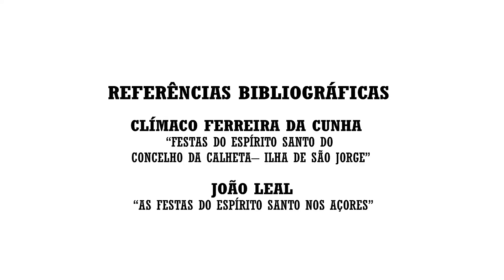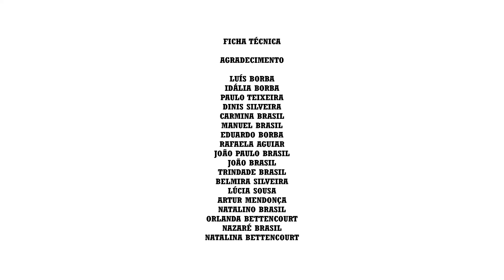A DEVOÇÃO DE UM POVO - CONVERSA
A Rádio Ilhéu agradece a todos que colaboram no programa ‘A Devoção de um Povo’, e para terminar a temporada de Espírito Santo fica aqui uma conversa entre equipa de produção.
Se gostaram do programa, subscrevam ao nosso canal de Youtube ou ouça a nossa programação

‘Do Topo para o Mundo’